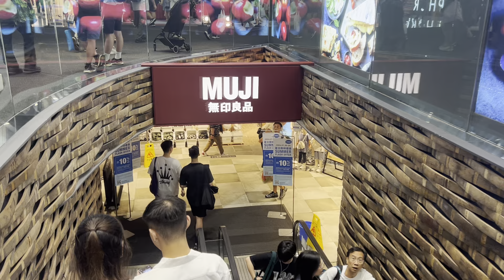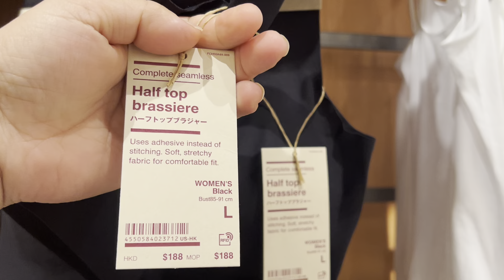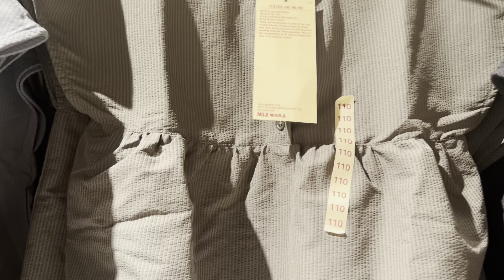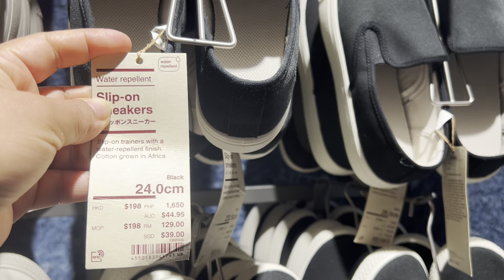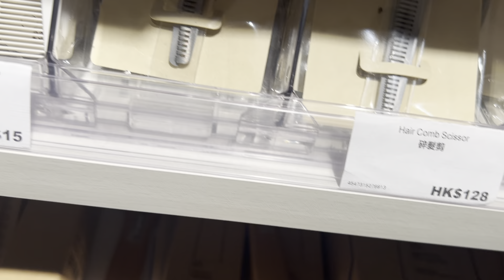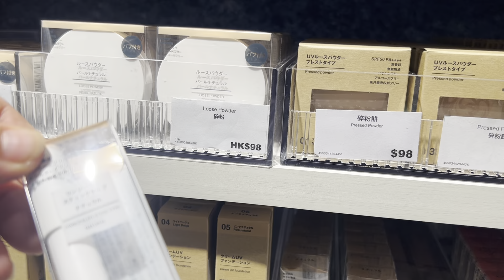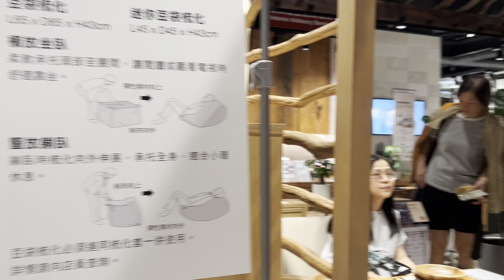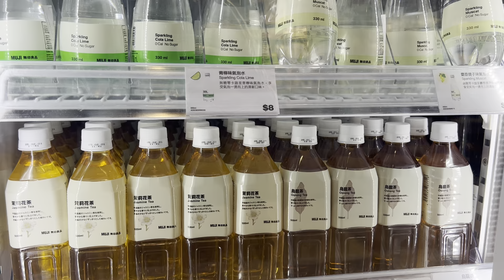Hong Kong MUJI | MUJI Shopping Tour | Snacks,Clothing and Kitchen